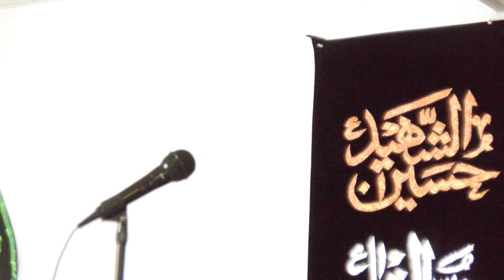Altaf e Hujjatiya Hasnain Tayyab Residance